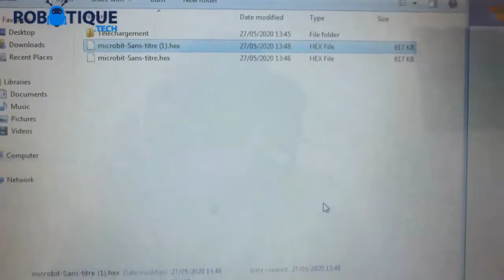Traffic light with Micro:bit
A traffic light, also known as a traffic signal, stop light, or traffic control signal, is a signaling device that is used to control the flow of vehicular and pedestrian traffic. The main function of a traffic light is to control the priority of traffic at intersections and other locations where multiple roads meet.

A traffic light controlled by a Micro:bit is a project where the Micro:bit board is used to control a set of LEDs that mimic the behavior of a real traffic light. The Micro:bit board can be programmed to control the LEDs in a way that simulates the different states of a traffic light, such as red, yellow, and green.

One way to accomplish this is to use the Micro:bit’s built-in LEDs as the traffic lights. The Micro:bit can be programmed to light up the LEDs in a sequence that mimics the behavior of a real traffic light, such as lighting up the red LED for a certain amount of time, then the yellow LED for a certain amount of time, and finally the green LED for a certain amount of time. The timing of the lights can be adjusted using the Micro:bit‘s built-in timer functions.

Alternatively, external LEDs can be connected to the Micro:bit‘s I/O pins. The Micro:bit can be programmed to control the external LEDs by sending voltage signals to the appropriate I/O pins. In this case, the Micro:bit can be used to switch the LEDs between on and off states.

It is also possible to use the Micro:bit to control the traffic light using a servo motor, which is a type of motor that can rotate to a specific position, hold that position, and rotate at different speeds. The Micro:bit can be programmed to send control signals to the servo motor, which will rotate the traffic light to the appropriate position for each state (red, yellow and green).

In this video we will create a traffic light where the Red led lights up for 3 seconds, then goes out and the Green led lights up for 3 seconds and then goes out so that the orange led turns on. lights up for 1 second. Then the program starts over and starts over.